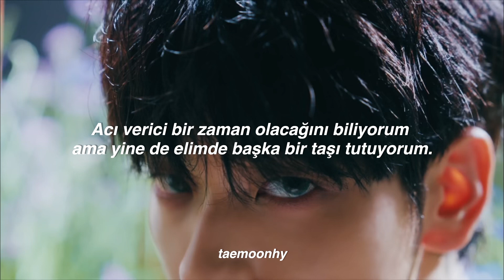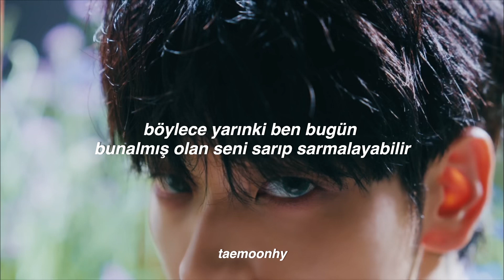TXT - Skipping Stones (Türkçe Çeviri)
açılın dostlar ben favorimi buldum albümün￼ bütün şarkılarını dinledim hepsini tek tek inceledim kötü olan herhangi bir şarkı yok zaten txtden bahsediyoruz ama bu şarkıdaki vokalleri hissettirdikleri duygu o kadar güzeldi ki gerçekten safe place dencek bir şarkı olmuş o yüzden￼ favorim kesinlikle skipping stones oldu sizin favları yorumlara yazın muah🐿️🫶

lyrics:

[Verse 1: Huening Kai, Soobin, Beomgyu, Taehyun]
Urin janjanhan gangmure
Monan dol deonjigireul saranghae
Apeun siganil geol ara
Geureomedo dareun doreul jwine
Neoneun eotteon maeumeuro
Neoreul deonjineun geonji gunggeumhae
Suthan gamjeongdeuri
Ne hosureul chaewo ganeunde

[Chorus: Huening Kai, Yeonjun]
Sangcheoreul jibeosamkin mureun eonjenga jamjamhaejyeo (jamjamhaejyeo)
Nеolbeun pumeul gatge doеl teni
Sonkkeute munggeunhi maechin miryeoneul deonjyeo
Neul geuraetdeut neul geurae watdeusi

[Post-Chorus: Beomgyu, Huening Kai]
Oh-oh

[Verse 2: Soobin, Taehyun]
Maeil yodongchineun maeum
Sogen garaanjeun apeumdeulman
Geureomedo sumeul baenneun neowa nan
Jeo badareul hyanghae ganeunde

[Chorus: Huening Kai, Taehyun]
Neolbeun pumeul gatge doel teni

[Bridge: Yeonjun, Huening Kai]
Beokchaoreuneun oneurui neol (Ah-ah-ah)
Naeirui naega aneul su itge (Ah-ah-ah)
Banjjagineun mulgyeol wi daeul ttae (Ah-ah-ah)
Tteollyeooneun du son jaba julge

[Chorus: Soobin, Taehyun]
Sangcheoreul jibeosamkin mureun eonjenga jamjamhaejyeo

[Post-Chorus: Beomgyu, Yeonjun]
Oh-oh